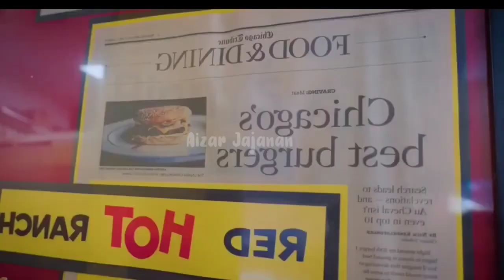Hunting Es Krim Masak Masakan Dokteran Permen Yupi Baby Shark Marsha and The Bear Bebek Ikan Koi 289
Excavator, Loader, Crane, Slender, Tayo, Kereta Api, Mobil Balap, Super car, Mobil Monster, Daddy Finger Family
Song Nursery Rymes, Tyrex, Tupai lucu, Doraemon, Spider-Man